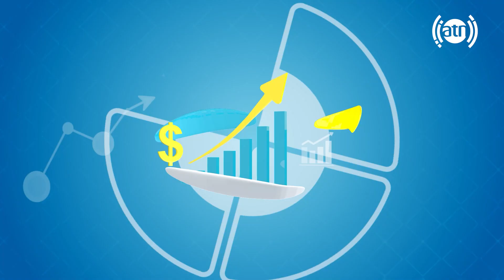Poems by talented children, Hadya, Balqis & Mustafa /شعر های از اطفال با استعداد،هدیه، بلقیس و مصطفی